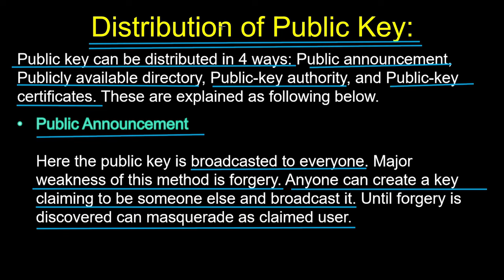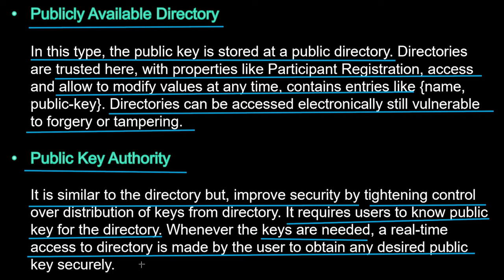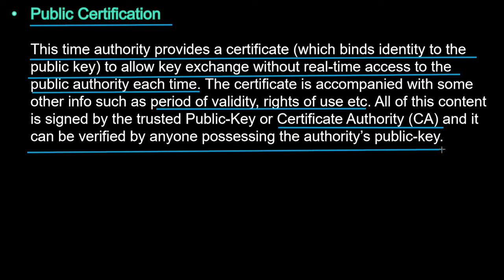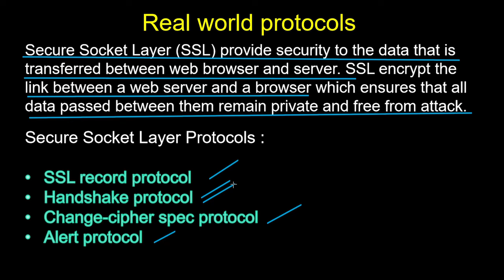Lecture 4.3 | Public key distribution | SSL Protocoals | Computer system security | css unit 4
Public key can be distributed in 4 ways :
1. Public announcement
2. Publicly available directory
3. Public-key authority and
4.  Public-key certificates.

Real world protocoals : Secure Socket Layer (SSL) provide security to the data that is transferred between web browser and server. SSL encrypt the link between a web server and a browser which ensures that all data passed between them remain private and free from attack.

network security
encryption
decryption
cryptography
computer network
computer security
key distribution
key management
private key
public announcement
aktu exam
aktu css
aktu css paper 2022
aktu css lecture
aktu css chapter 1
css lectures
unit 4 css
css unit 4 important questions
computer system security
css aktu
cs